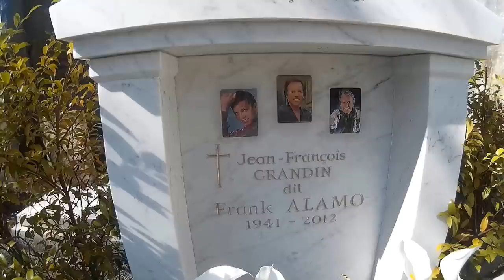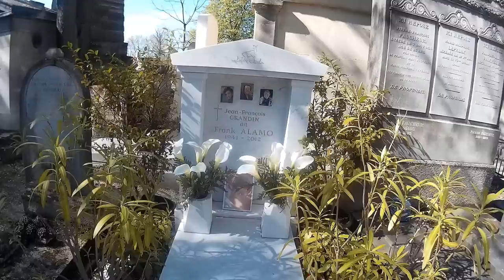Tombe de Frank Alamo au Père Lachaise Paris.Cemetery graves personalities singers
Si ma vidéo vous plait cliquez en bas à droite de celle-ci
Partagez la.
Cliquez sur "J'aime "
Merci."😀
Faire un don:

Belle tombe bien fleurie ,belles photos de Frank.
Frank Alamo, de son vrai nom Jean-François Grandin, né le 12 octobre 19411 et mort le 11 octobre 20122 à Paris, est un chanteur français qui connaît le succès dans les années 1960.
Frank Alamo est le fils de l'industriel fondateur de la marque Grandin de téléviseurs3. Jean-François Grandin débute dans la chanson en étant le soliste des Petits Chanteurs à la croix de bois.
Pendant un séjour aux sports d'hiver, il rencontre Eddie Barclay à Val-d'Isère qui l'entend chanter des chansons anglaises en français. Il est engagé et prend le nom de scène de « Frank » (raccourci de « François ») et « Alamo » (car impressionné par Alamo, le film de John Wayne, il criait « Alamooo » avant de faire le fou à ski et de descendre à fond les pistes[réf. nécessaire]).
Il débute dans les années 1960 durant la période des yé-yé, en reprenant en français des succès américains et/ou britanniques4.
De son répertoire, on retient notamment Ma biche, adaptation française par Vline Buggy de Sweets for My Sweet composée par Mort Shuman pour le groupe The Drifters ; ainsi que des adaptations de chansons des Beatles,